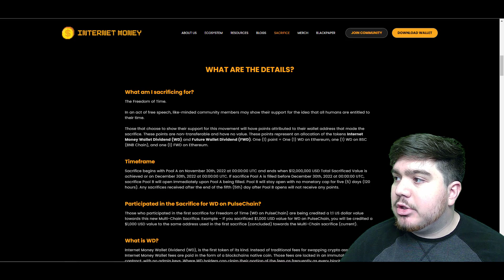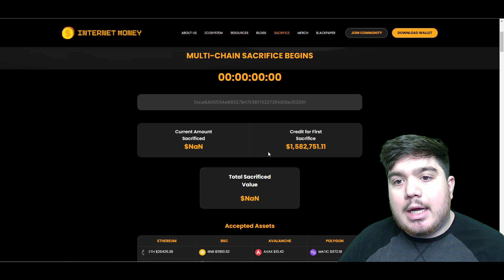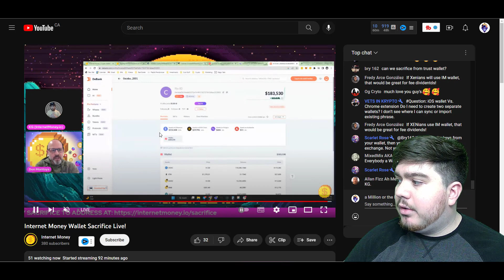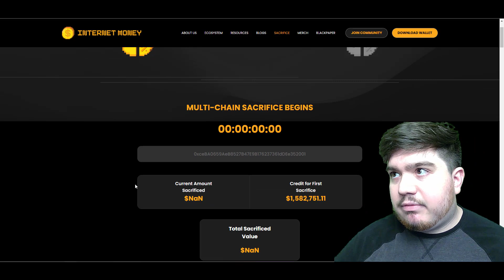INTERNET MONEY WALLET DIVIDEND SAC PHASE IS LIVE!!!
These videos are not financial, investment, or trading advice, we are not financial advisors, it's important you do your own research and come to your own conclusions! There are many different kinds of risk factors when it comes to participating in crypto and investing in general, DO YOUR OWN RESEARCH.

Avoid centralized entities in crypto, and or any entity that holds your private keys. The safest way to store crypto is on a private wallet you hold the private keys to, aka not an exchange. NOT YOUR KEYS, NOT YOUR CRYPTO!!!